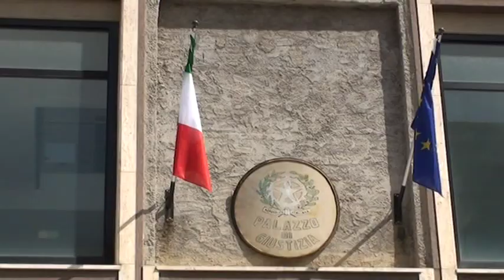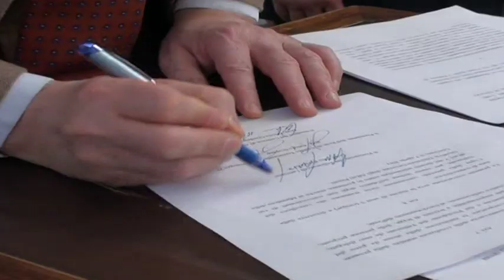Fini a Lanciano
Il presidente della Camera Gianfranco Fini sarà in visita a Lanciano